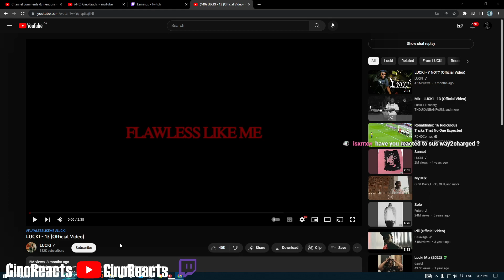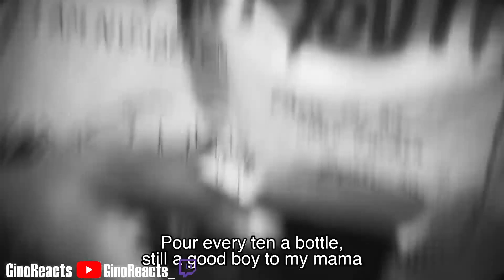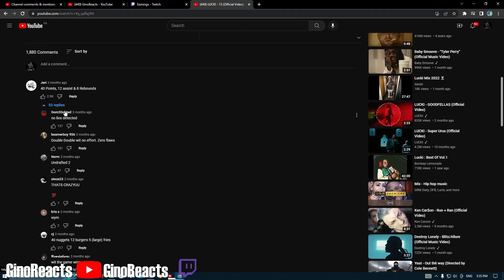LUCKI GOT MORE SONGS LIKE THIS?? LUCKI - 13 (Official Video) Reaction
I NEED MORE OF THIS TYPE MUSIC!! lucki is tuff yo

YO gimme sum UK songs recommendations in the comments
Sub yall, tryna hit 1k by June, WE ON TIMIN GANG
GRT!